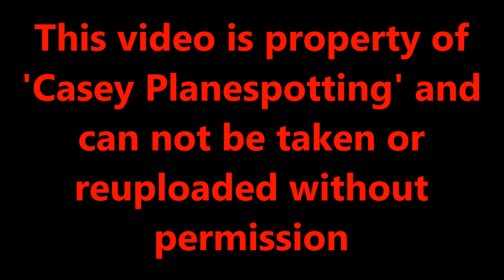Sunrise Plane Spotting at Amsterdam Schiphol Airport, Landings RW06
On the second day of my visit to Amsterdam during the Pandemic I decided to do an early morning and catch some sunrise arrivals. I have to say a massive thank you to fellow youtuber Rudi Van Goch for the transport and company during the day. What a great and kind person!

Anyway the start of a scorching day with plenty of heavy flights arriving from across the pond. I arrived just in time to catch the sun rising and stayed at this spot till about 9am sharp. Within that time I managed to see a good variety of movements including 3 747 Freighters. The lighting to start with was astonishing to say the least, I hope you will feel the same about that as well

Aircraft in this video include: 2 United 787's, 2 Delta A350-900's + 2 A330's, 1 American 787 Dreamliner, a Singapore Cargo 747-400F, Air Bridge Cargo 747-8F, Air Baltic A220 in Lithuanian flag colours, China Southern Cargo 777F, 2 Easyjet A321 NEO's, KLM Cargo 747-400F, Singapore Airlines A350-900, Air France A320, KLM 777-300's and 200's, 787-9s and 787-10's, E190's, E175's & 737's, as well as a Swiss A220